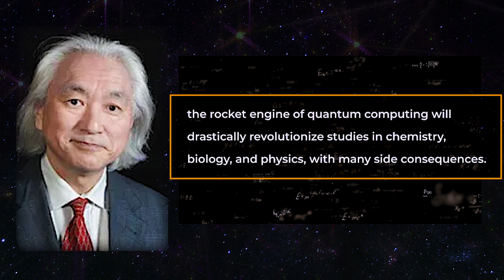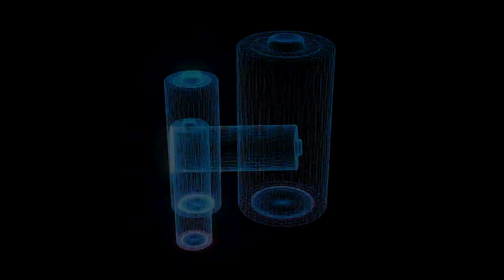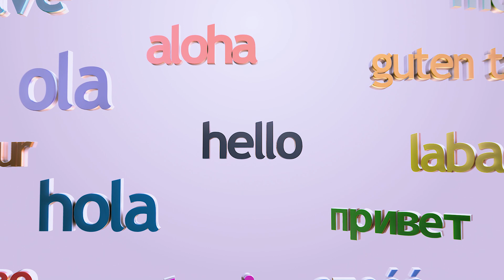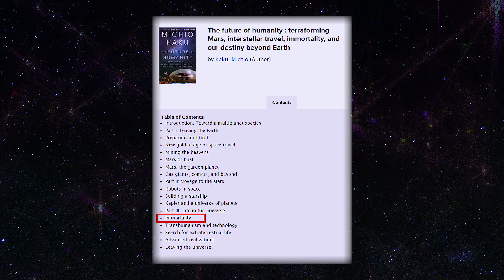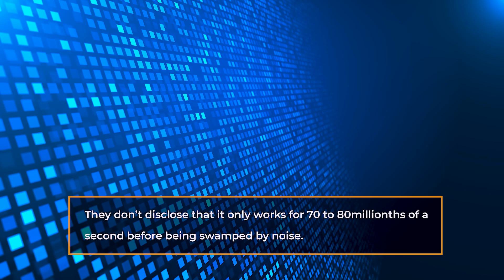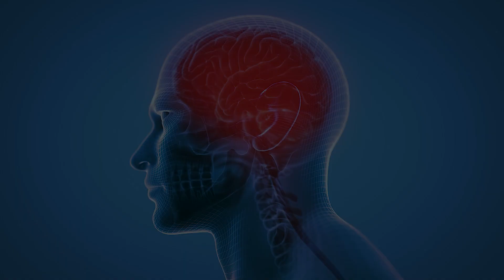Michio Kaku Just Announced The Terrifying Truth About James Webb Image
Renowned physicist Michio Kaku has broken his silence on a "game-changing" discovery made by NASA's James Webb Space Telescope - an exoplanet located within its own solar system's habitable zone, where liquid water and potentially life may exist. This discovery could lead to the launch of spacecraft to investigate Proxima b, and Kaku believes that this could be the location for the next big space adventure.